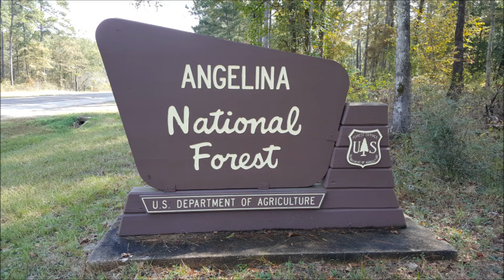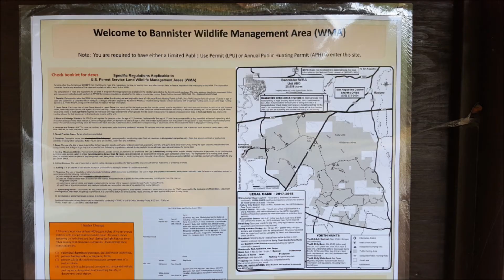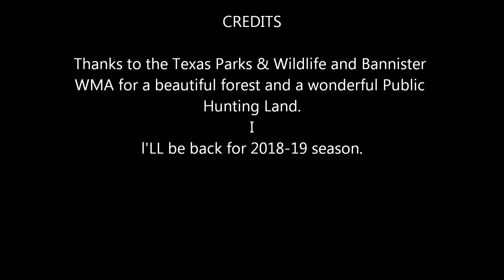First Deer Hunt- PHL Texas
This is my video of my first ever hunting experience on Public Hunting Lands in Texas and my first time being drawn for a Anterless Tag.. The season is from Nov-Jan and the video was shot during the 3 month and 3 visit to Bannister WMA in Angelina National Forest. Had an awesome experience and meet some great hunters while I was there. Thanks to Jose for letting me use his Tree stand and opening my eyes to the hunting experience. I will definitely be back for 2018-19 season.

Music.
• Track Info:

Title: Trancer
Artist: Gunnar Olsen
Genre: Dance & Electronic
Mood: Dramatic